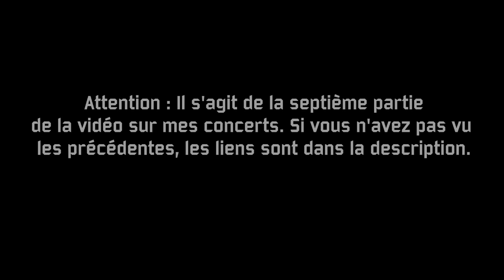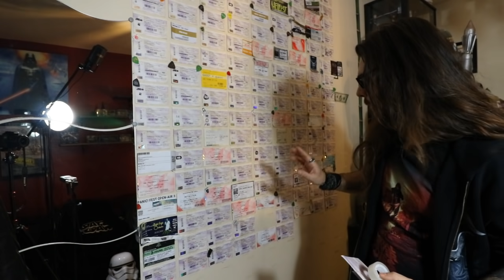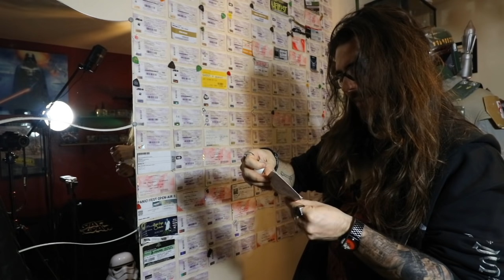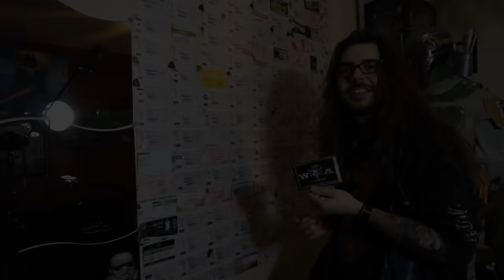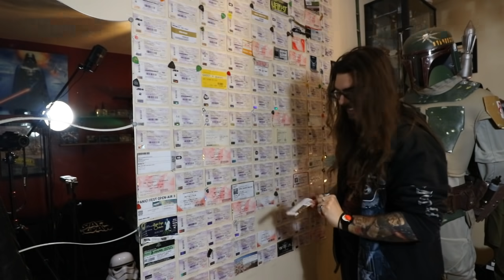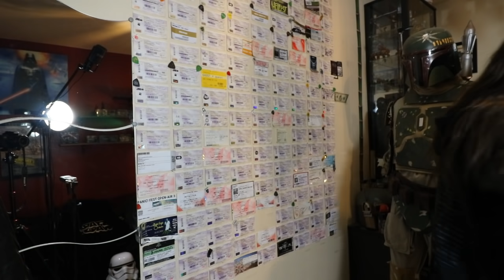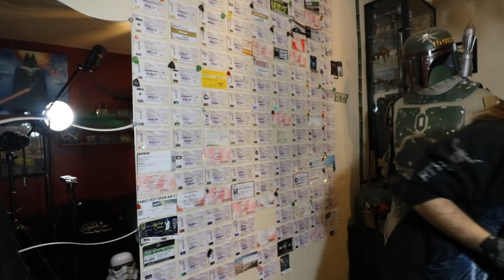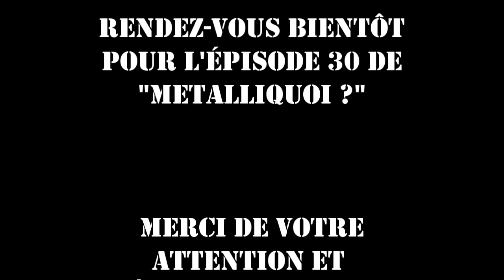Je vous raconte tous mes concerts - VLOG Concerts Ep.7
Pour vous distraire pendant cette fin de confinement, je vous raconte tous les concerts auxquels j'ai été ! :D

Tous les droits sur les musiques et vidéos diffusées dans cette émission appartiennent à leurs auteurs respectifs.